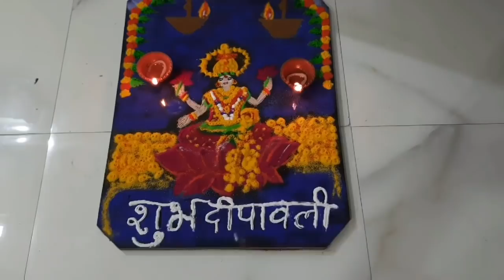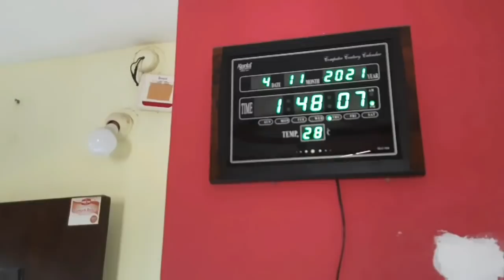DIWALI CELEBRATION CookSpot me❣️DIWALI RANGOLI❣️DIWALI THALI❣️SPECIAL DINNER ROUTINE❣️MATAR PANEER